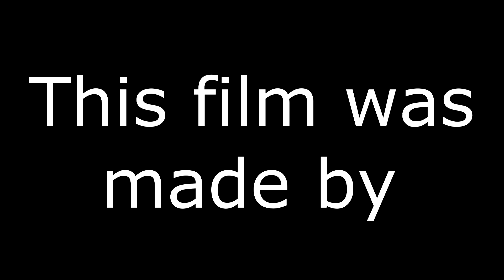An amazagreat production of- A Lego Lifetime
Excellent work crew!
Summer week 2- 2017